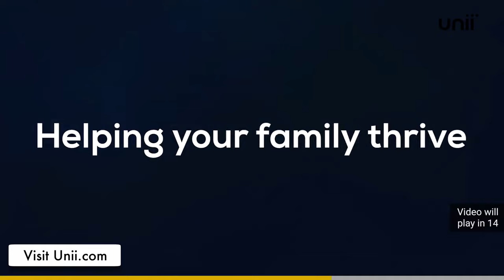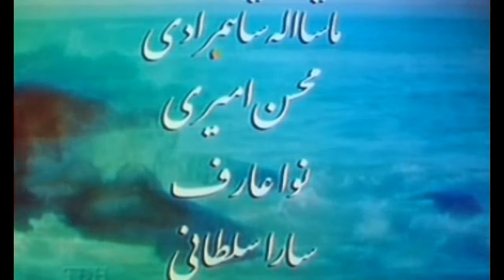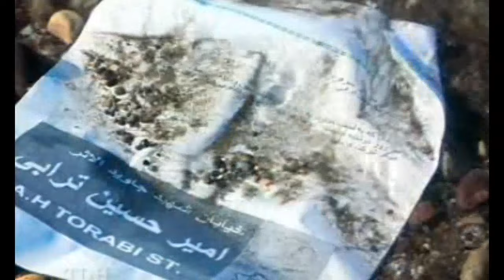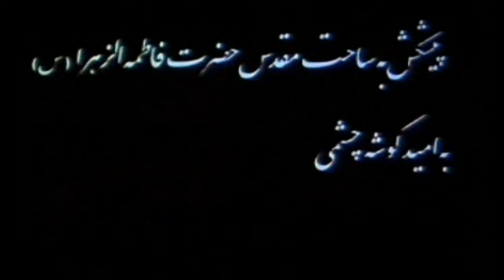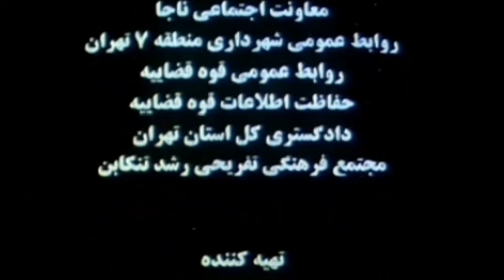► Iranian Film Empty Hands | فیلم ایرانی دست‌‌های خالی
💯داستان فیلم: پنهان کاری های مادر، همزمان با تلفن های مشکوک به خانه شان، دختر را به این باور می رساند که مادرش دچار انحراف شده است، اما در تعقیب او به زودی در می یابد که مادر پنهان از او به آسایشگاه به ملاقات پدر رزمنده اش می رود که به تازگی پس از سال ها اسارت، آزاد و به وطن بازگشته است امّا چون هنوز از موج گرفتگی شدید رنج می برد و احوالی طبیعی ندارد، بستری شده و به خواهش اوست که مادر، خبر بازگشتش را اطلاع نداده تا پس از بهبود نسبی، سرپا و سرحال دخترش را ملاقات کند... اما از این پس هم، تلفن های مشکوک به پایان نمی رسد، دختر که به شدت از چنین شرایطی به تنگ آمده، درصدد شناخت مسبب این تهمت و آزار، درگیر و متهم به قتل می شود... تلفن کننده ی مزاحم، از آنجا که مرد رزمنده را مسبب مرگ تنها فرزندش در جذب به جبهه و جنگ می داند، به قصد انتقامجویی، با صحنه سازی دختر را متهم به قتل کرده است... رزمنده ی آزاده، به رغم احوال پریشان و بیمارش، همه ی سعی اش را برای نجات دخترش به کار می گیرد، اما پدر مقتول به هیچ وجه حاضر نیست از خون فرزندش بگذرد و خواستار قصاص است... حالا نجات دختر فقط به یک معجزه نیاز دارد...

🎭بازیگران: خسرو شکیبایی, مریلا زارعی, فاطمه گودرزی, مسعود رایگان, اصغر نقی زاده

🅰️Actors: Khosrow Shakibai, Merila Zarei, Fatemeh Goudarzi, Masoud Rayegan, Asghar Naghizadeh

📽Synopsis: The story begins when the daughter of a family becomes suspicious of her mother and feels that her mother is hiding something from her. Her mom receives phone calls and the daughter feels that her mom is covering something up. She starts following her mom until she realizes that she has totally misjudged her. The truth is that her mom pays regular visits to her husband at a hospital for war veterans. He was badly injured during the Iran-Iraq war years ago. and was taken hostage by the enemy and has recently been released. When he was released, he asked his wife not to tell their daughter anything about her father's return because he would rather his daughter saw him healthy and recuperated. Oddly enough though, they still receive unknown phone calls. The daughter is disturbed by the mysterious phone calls and is persistent to track them. She finally realizes everything. The truth is that the father of a soldier who was killed during the war is too upset at the loss of his son who was encouraged to take part in the war and fight the enemy by the daughter's father. The dead soldier's father regards the man as the main reason for his son's death and all he wants is revenge. As revenge, the soldier's father frames the daughter for murder. The accused daughter's life is now on the verge of death by capital punishment. The daughter's father, sick with a disease, tries very hard to save her daughter. He begs the soldier's father to forgive him and his daughter, but his struggles are of no avail. All the father needs now is a miracle... A miracle that is soon to come...